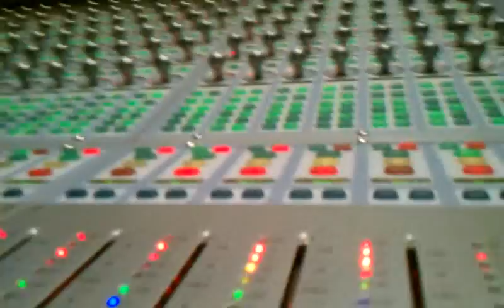D-control Vegas mode